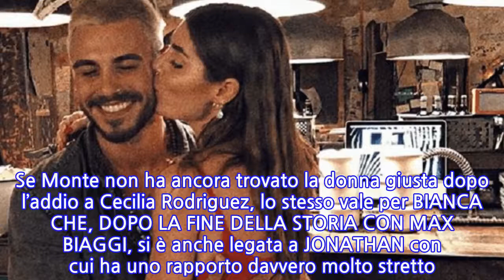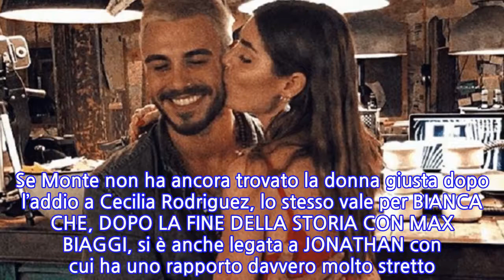Francesco Monte e Bianca Atzei, la foto con dedica scatena il...